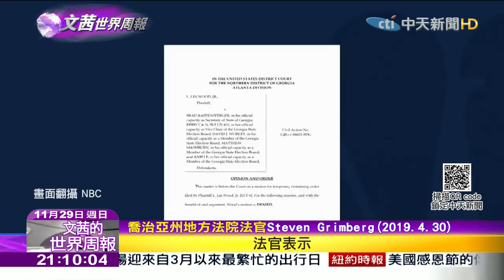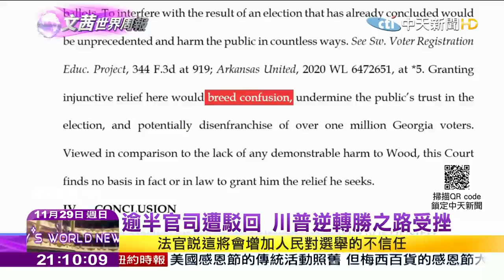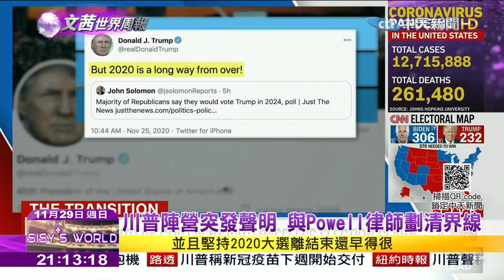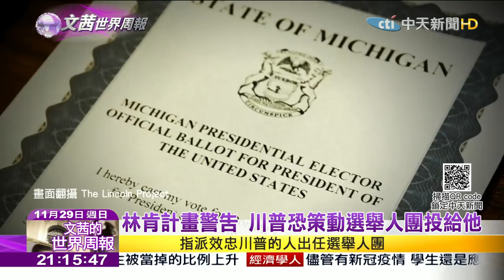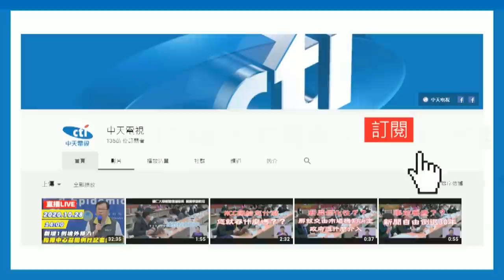2020.11.29【文茜世界周報】逾半官司遭駁回 川普逆轉勝之路受挫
播出時間：【周六】21：00 文茜的世界周報亞洲版
　　　　　　　　　22：00 文茜的世界周報歐洲版
　　　　　【周日】21：00 文茜的世界周報
　　　　　　　　　22：00 文茜的世界財經周報